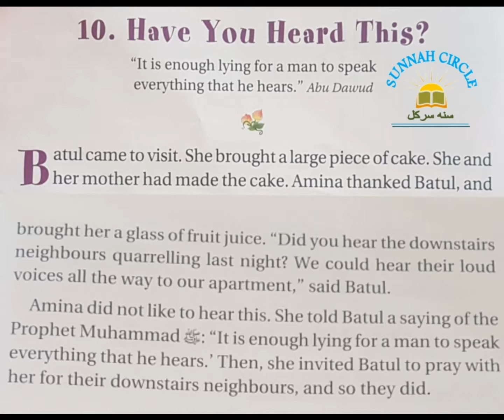Have you heard this || Sunnah Circle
Book: 365 Hadith with stories